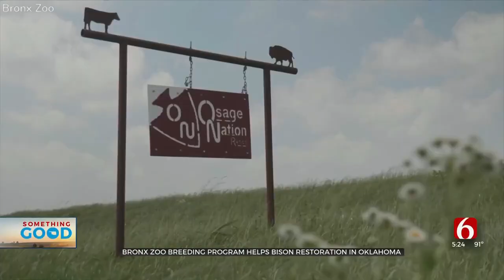Bronx Zoo Breeding Program Helps Bison Restoration In Oklahoma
The Osage Nation is adding to its bison herd, with six pure American Bison.